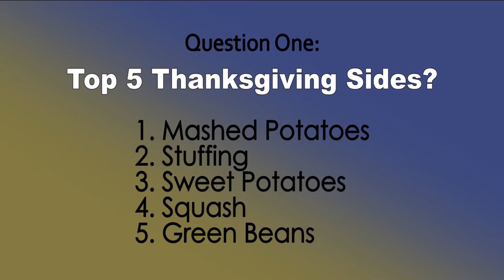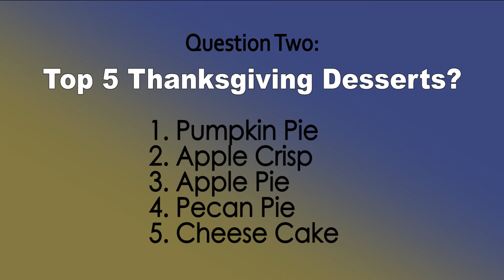Schroeder Feud Ep 2